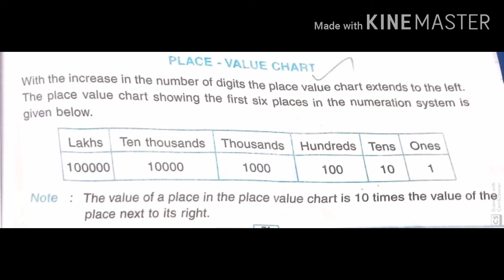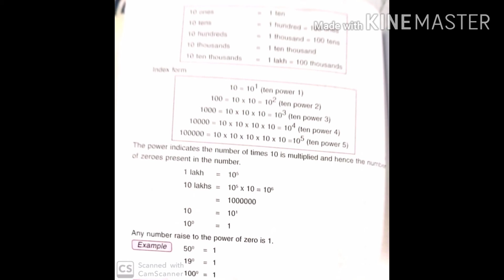Std IV Mat L 1 Numeration V 2